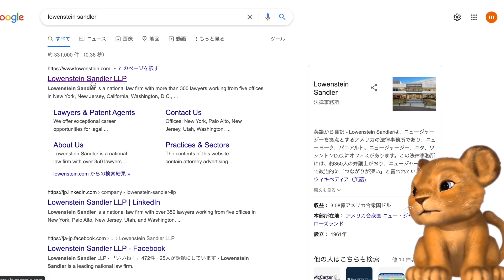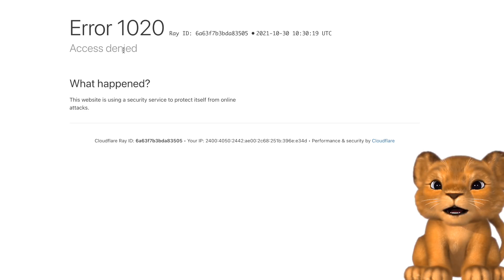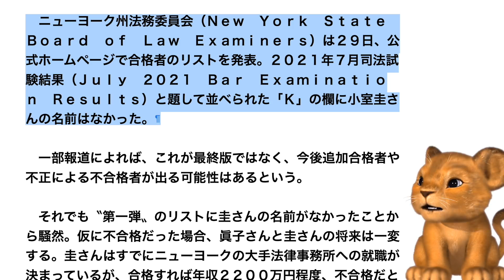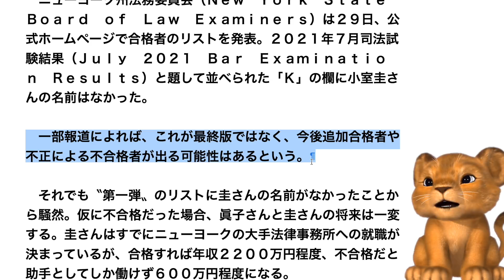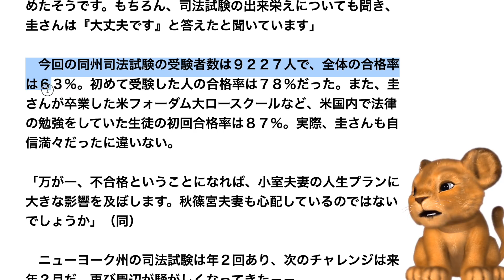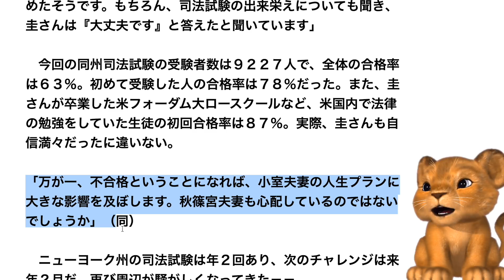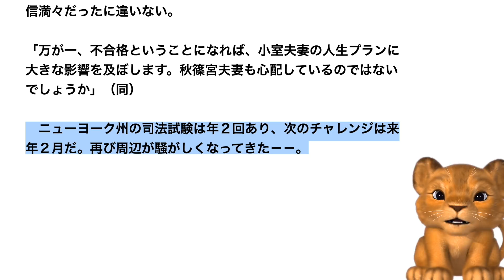小室圭、不合格確定！秋篠宮夫妻をまた裏切る！www司法試験は大丈夫！と言っておいて結果、不合格www【Masaニュース雑談】